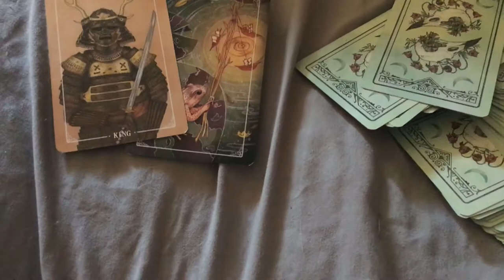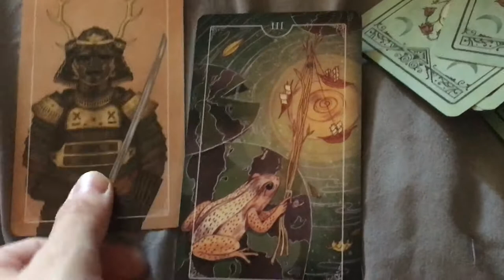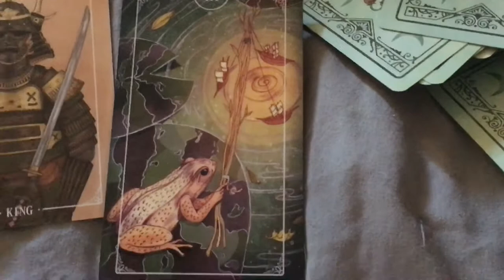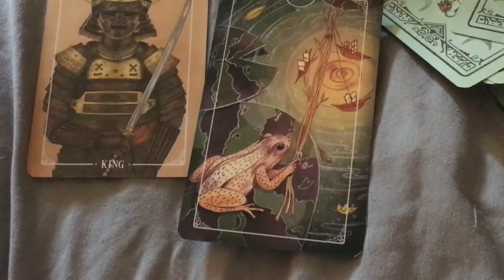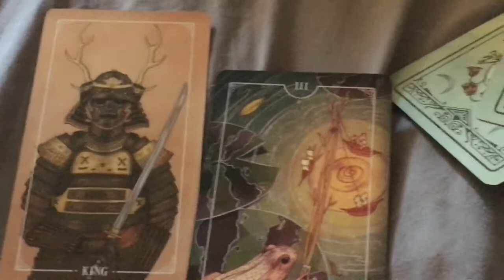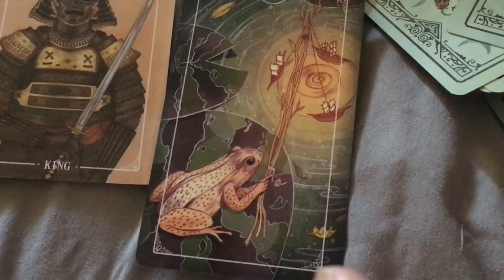Pisces: “Cut Through with Fervor” Daily Tarot Reading Consult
Card deck used: Ostara Tarot by Molly Applejohn, Krista Gibbard, Eden Cooke, and Julia Iredale published under Red Feather by Schiffer Publishing, LTD

This is a general one card reading. This may or may not resonate with you, if not there will be others. Look at the positions in your birth chart to see what is most prominent.